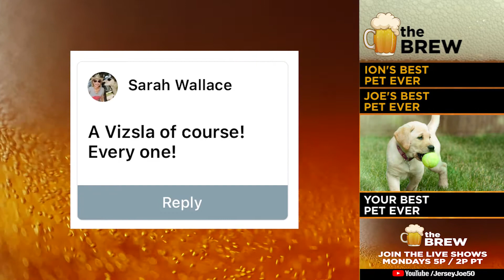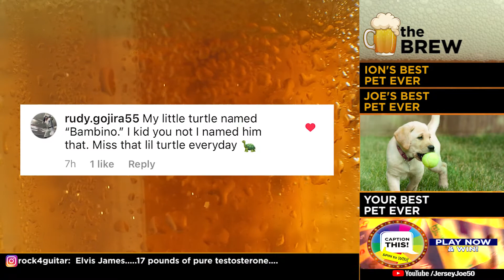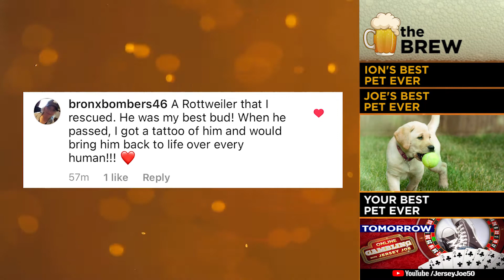Your Best Pet Ever [The Brew # 261]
What is the best pet you've ever had?  What pet was so awesome they deserve to be bragged about on YouTube?  Ion, Jersey Joe, and you share your animal loving stories this week on THE BREW!